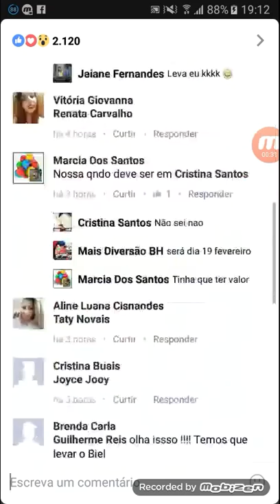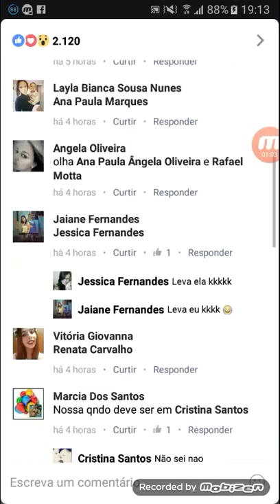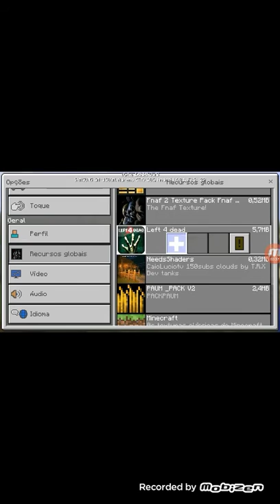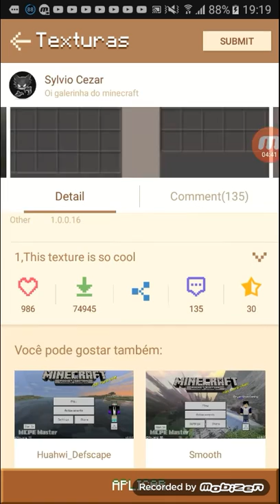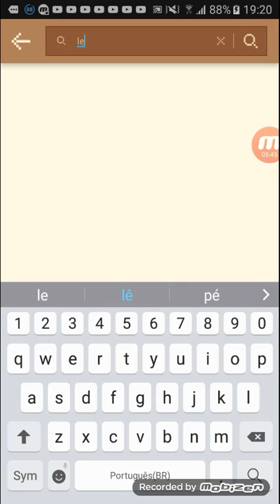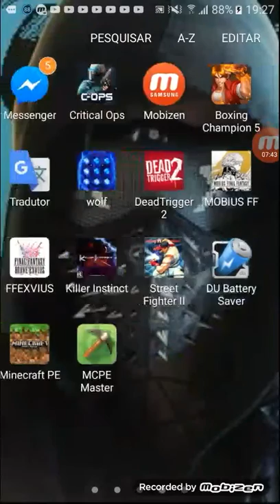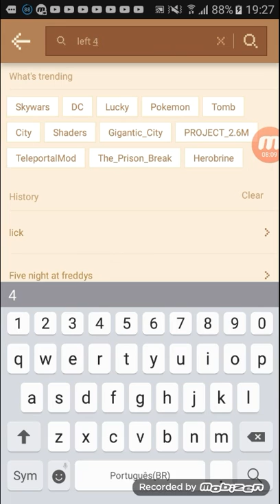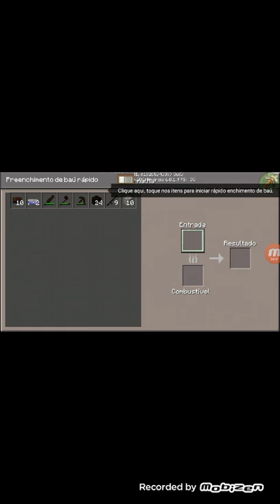Minecraft Pe Nova serie